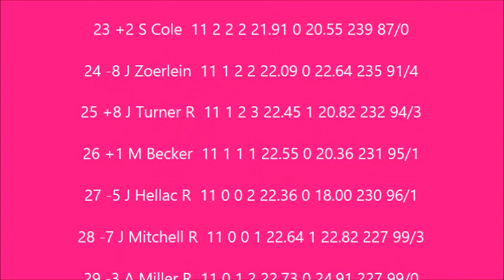S5 NNSCRA T Mobile cup series Race 11 at DC